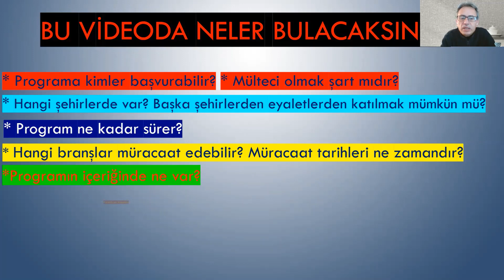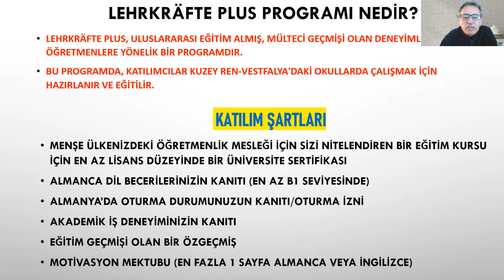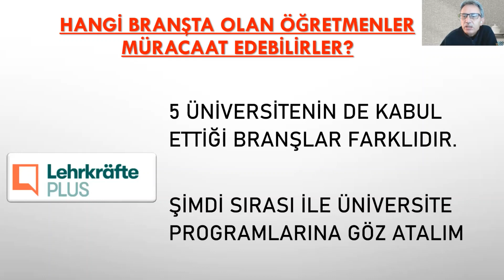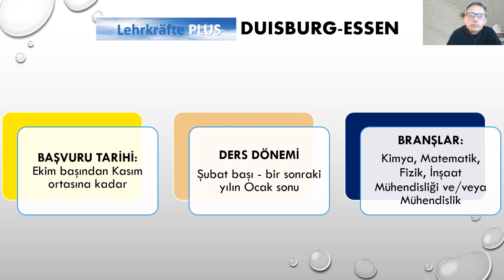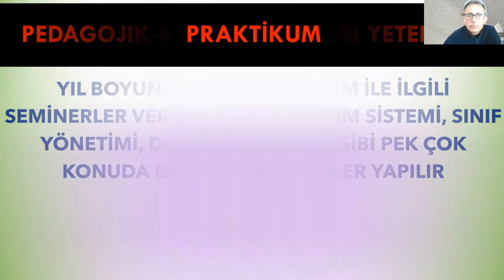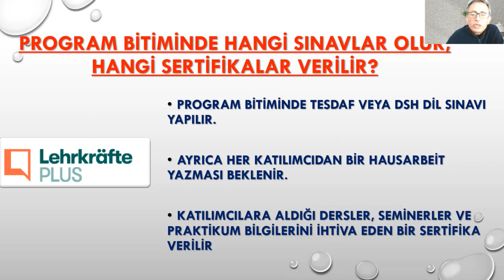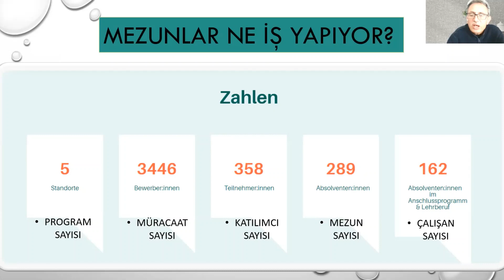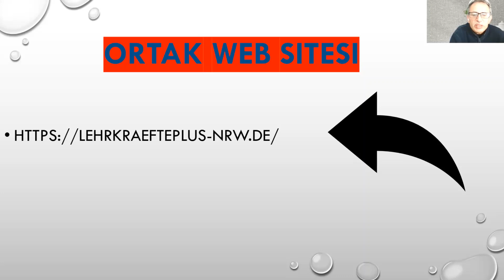LEHRKRÄFTE PLUS PROGRAMLARI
LEHRKRÄFTE PLUS PROGRAMLARI  Başvuru Şartları Nelerdir?
Hangi Üniversite Ne Zaman Alım Yapıyor?
Hangi Branşlar Daha Fazla Şanslı?
Program Süreci Nasıl İşliyor?
Praktikumda Dikkat Edilecek Hususlar
Pedagoj Seminerleri
ILF Programı Nedir?
ILF Kapsamında Çalışma Sartlari
ILF Sonrasi Bizleri Neler Bekliyor?
Tek Bransla Devam Etmek Mümkün mü?